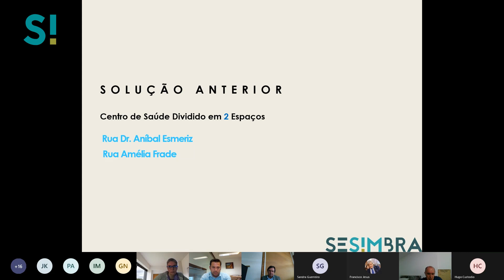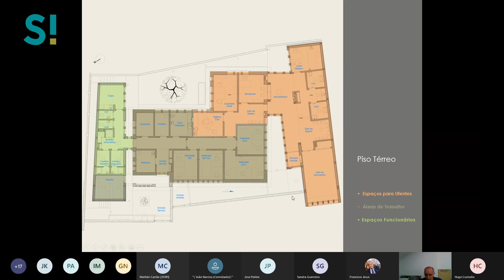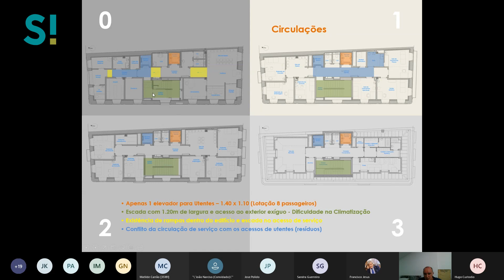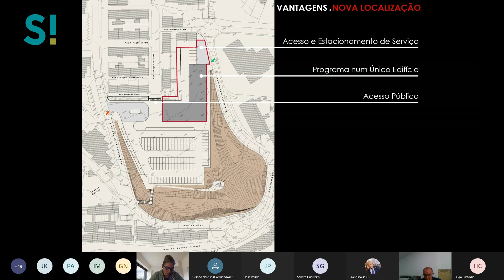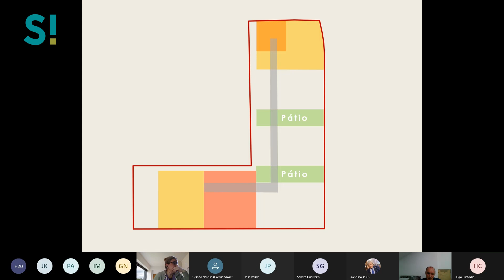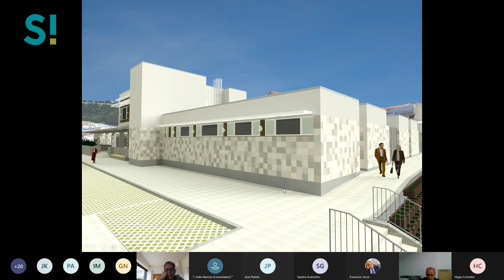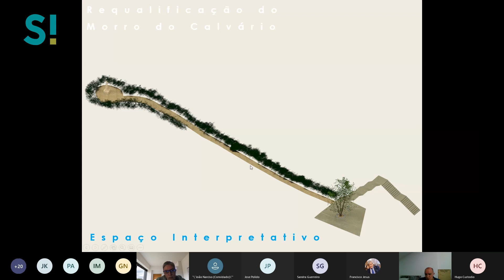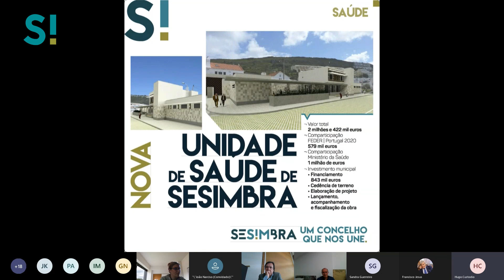Apresentação da nova Unidade de Saúde de Sesimbra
Na sequência da visita técnica que decorreu hoje à obra da Unidade de Saúde de Sesimbra, no âmbito do Dia Mundial da Saúde, realizou-se uma apresentação online do projeto pelo arquiteto responsável, Marinho Pinto, que abordou a opção do local, as caraterísticas do edifício, acessibilidades, assim como o trabalho de requalificação do morro, com o respeito pela história do local e o enquadramento com o Bairro dos Pescadores.

O arquiteto começou por recordar uma primeira opção, no centro da vila, mais onerosa e complexa em termos de gestão, pois significava ter a Unidade de Saúde dividida em dois edifícios em pontos diferentes de Sesimbra.

O novo edifício permitirá ter melhores condições para utentes e funcionários, para estacionamento de utentes e viaturas de emergência, assim como para a tomada e largada de pessoas.

As novas instalações caracterizam-se ainda pela sua elevada eficiência energética.

O presidente da Câmara Municipal salientou que este era um anseio antigo da população e dos profissionais de saúde e que em termos de acessibilidade com o previsível reforço do transporte público no concelho, em 2022, prevê-se que a futura unidade de saúde venha a ser servida por carreiras regulares de autocarros.